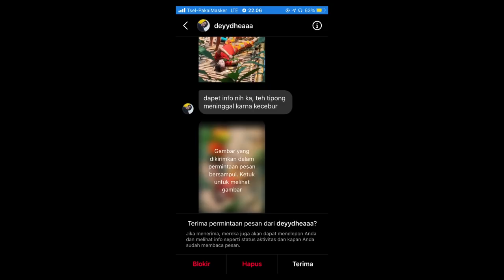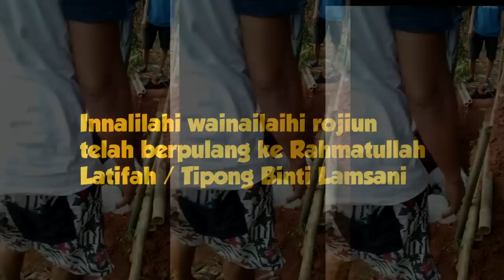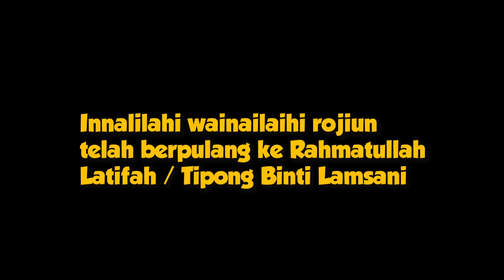TIPONG MENINGGAL DUNIA TENGGELAM DI DANAU, SELAMAT JALAN TEH TIPONG :( INI YG SEBENERNYA TERJADI..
Semoga Bermanfaat ...